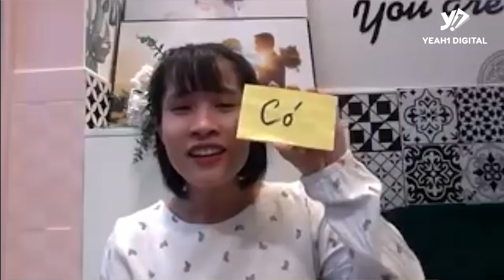Đại Chiến Lật Tẩy Nữ Hoàng Kem Trộn "BỘT CHIÊN CHUỐI" - Anh Áo Đen Và Những Người Bạn